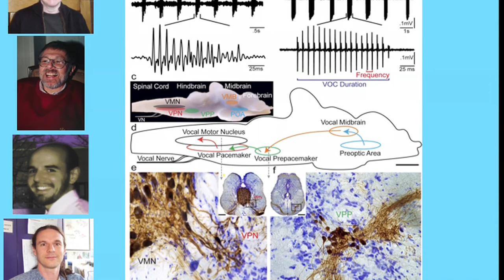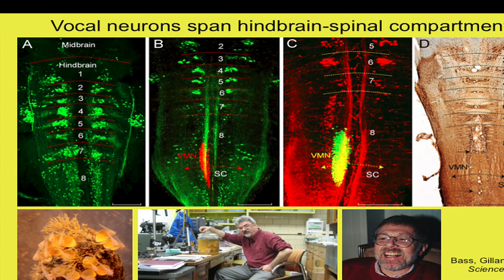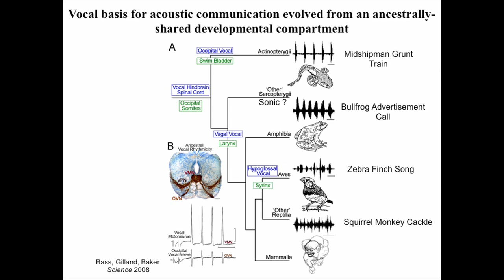Midshipman Fish Communicate with Sound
In Andrew Bass's laboratory at Cornell University he studies the sound communication in Midshipman fish.